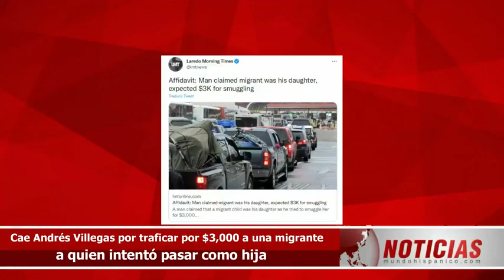Cae estadounidense por traficar a una migrante a quien intentó pasar como su hija Noticias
No le duró mucho su mentira y terminó en prisión. Autoridades arrestaron a un hombre identificado como Andrés Villegas Cruz tras asegurar que una migrante era su hija cuando realmente solo trataba de ingresarla como contrabando humano a Estados Unidos por un pago de 3 mil dólares.

Andrés Villegas aseveró que una niña migrante era su hija mientras intentaba pasarla de contrabando por 3,000 dólares a través del Puente Internacional Juárez-Lincoln, en la ciudad texana de Laredo, indicó una declaración jurada de arresto citada por el periódico LMT Online el 26 de noviembre.